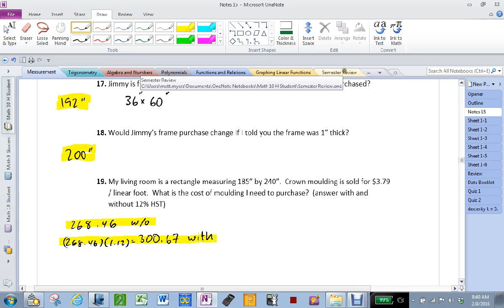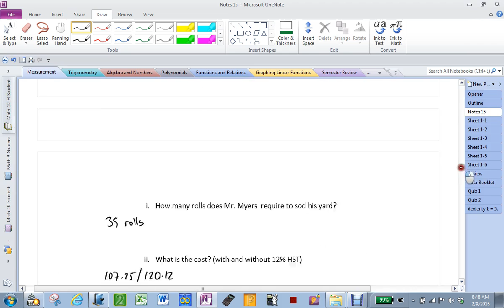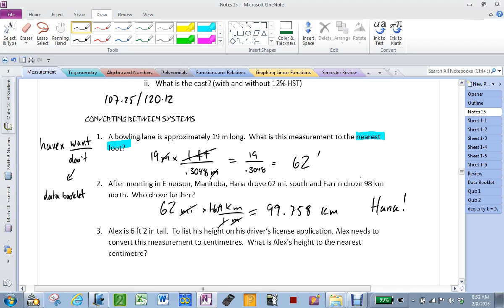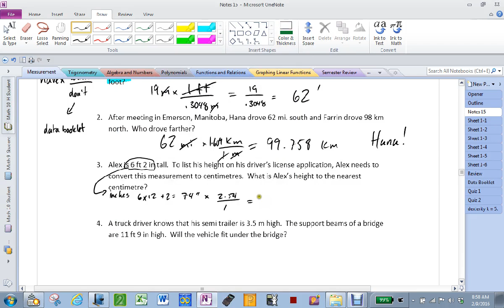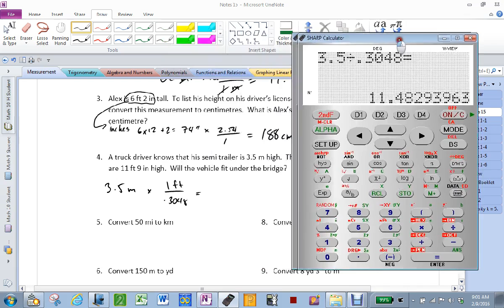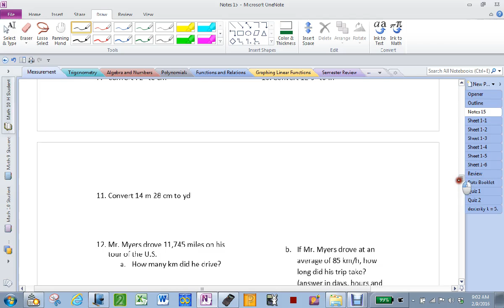Feb 9 Block B